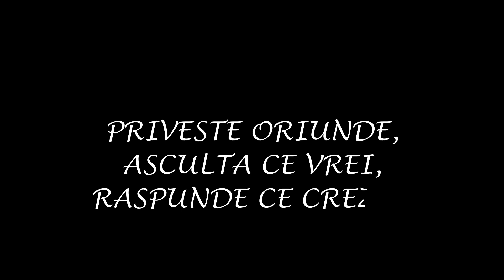Pe rau - Pescuind la musca Ep.6 p2